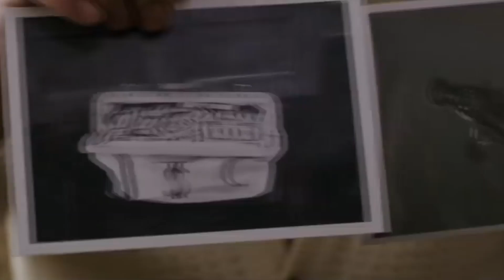Capone - Movie Review